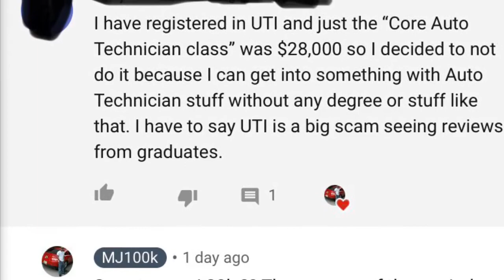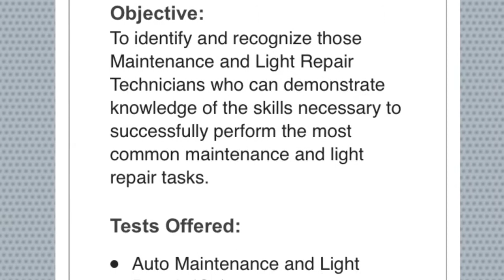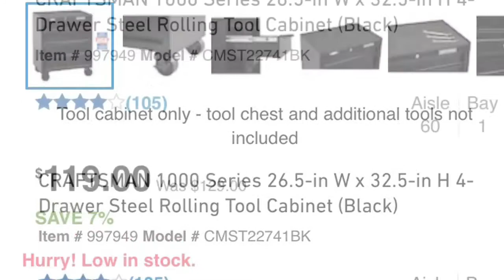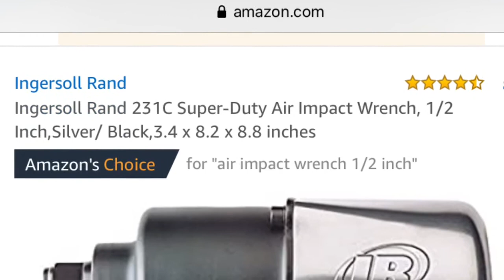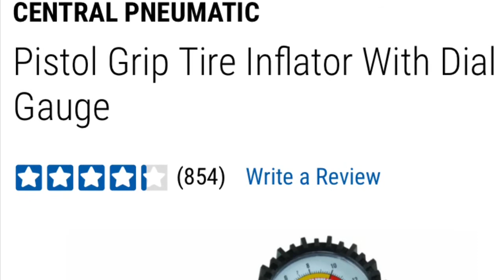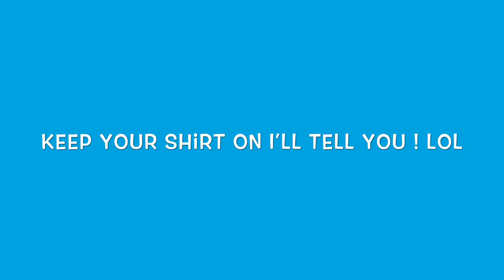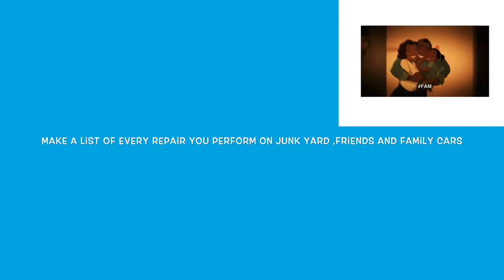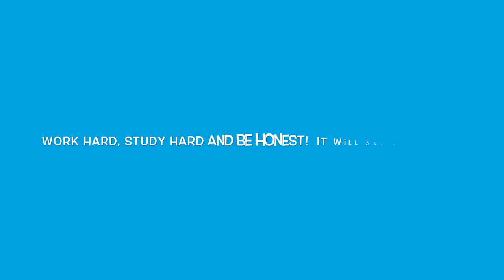How to become a mechanic without going to school for under 700$ Skip UTI, Lincoln tech !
Former Master Mechanic tells you exactly how to become a mechanic without going to UTI, Lincoln Tech or Community college. For less than 700$ invested you’ll get a job as an entry level tech who gets paid while learning on the job while others are racking up student loans !!